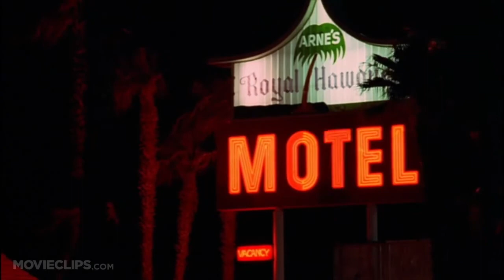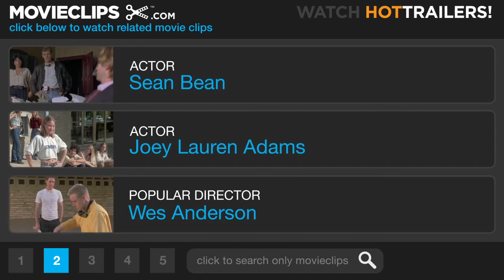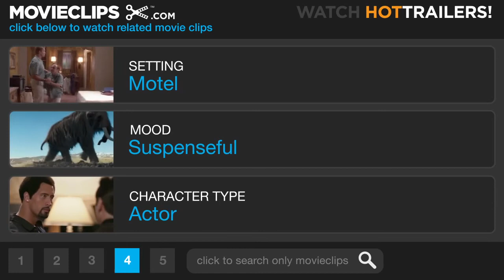Jon Favreau in The Big Empty - Quiet Desperation (2003)